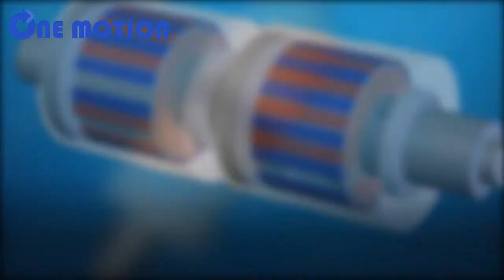One Motion Twin Faced Powered Pulley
Two Powered Pulleys in One. Independent belts control running in  parallel close together.